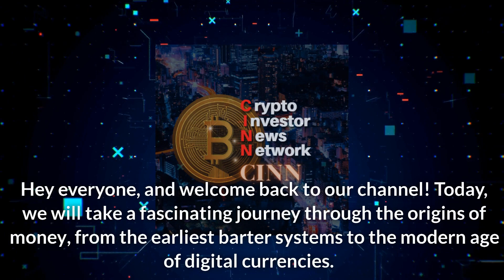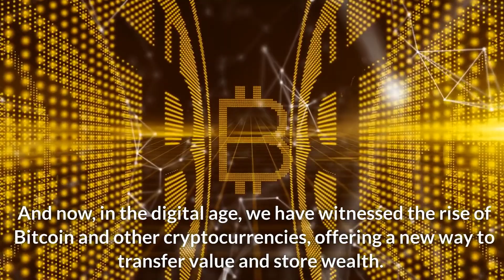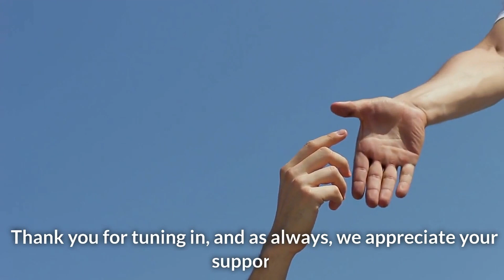3 OF 13 The Origins of Money From Barter to Bitcoin and Beyond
Today, we will take a fascinating journey through the origins of money, from the earliest barter systems to the modern age of digital currencies. Grab your favorite beverage, and let's get started!

In the beginning, trade between groups of people was based on barter. But barter had limitations, including the infamous double coincidence of wants problem. Over time, humans evolved a desire for collectibles like shells, animal teeth, and flint, which served as a "proto-money." They enabled trade between tribes and wealth transfer across generations.

As Nick Szabo explains in his essay on the origins of money, these collectibles provided early humans with a distinct evolutionary advantage. These collectibles or heirlooms were rarely exchanged, serving primarily as a store of value rather than a medium of exchange.

The game-theoretic dilemma faced by early humans was determining which objects would be desired by others. Those anticipating future demand for certain collectibles gained significant trade and wealth accumulation advantages.

This feedback loop, a Nash Equilibrium, drove societies to converge on a single store of value, promoting trade and paving the way for civilization.

Throughout history, as trade routes developed and societies expanded, different stores of value competed against each other.

Merchants played a crucial role in promoting the adoption of foreign stores of value, which led to increased trade and wealth.

The 19th century saw the world converging on gold as the dominant store of value, resulting in an unprecedented explosion of global trade.

And now, in the digital age, we have witnessed the rise of Bitcoin and other cryptocurrencies, offering a new way to transfer value and store wealth. These digital currencies stand as the latest chapter in money's long and fascinating history.

That's it for today's journey through the origins of money!

You can also check out our online shop for cool crypto merch and purchase a Ledger hardware wallet to secure your digital assets. The links are in the description below.

We'd love to hear your thoughts on the evolution of money!

Thank you for tuning in, and as always, we appreciate your support. Until then, happy trading!